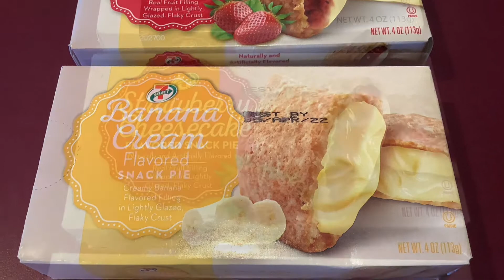7 Eleven Snack Pies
These are great and on sale for $1 dollar a piece at 7 Eleven.